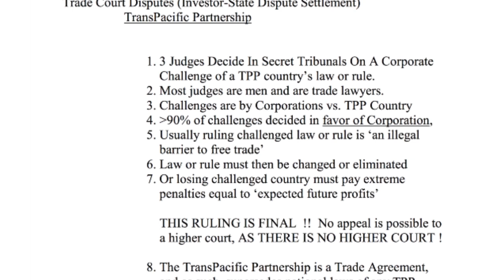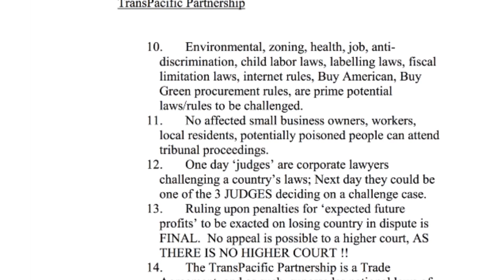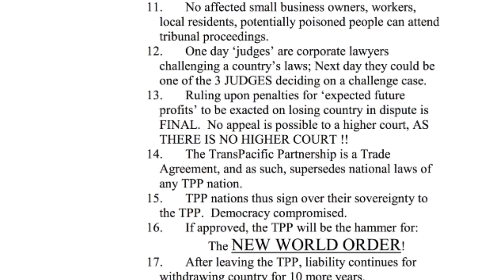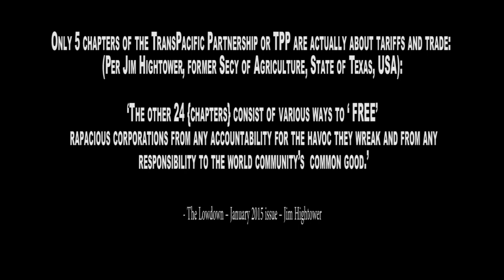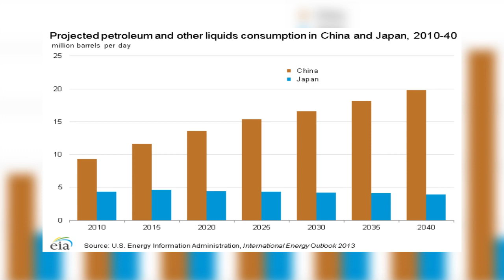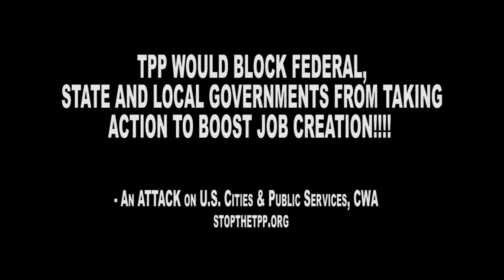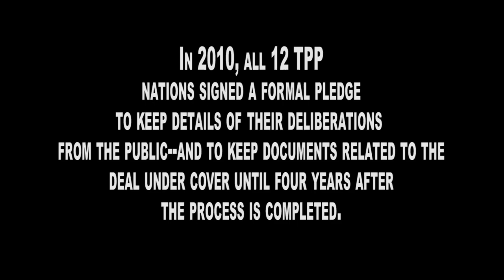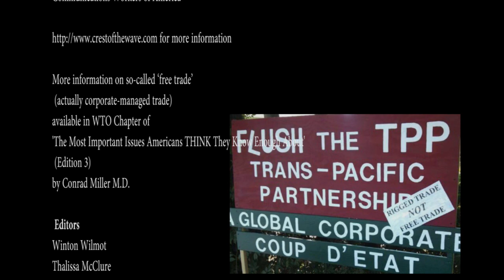The TransPacific Partnership (TPP) -WORST Thing Happening on Earth Right Now (Excluding Fukushima)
The TransPacific Partnership (TPP) would be the biggest 'free trade' (actually corporate-managed trade) agreement in the history of the world.  It threatens the democracies of the 12 nations that might sign onto it, utilizing secret tribunals to enable corporate challenges of any law in the USA or Japan or any of the 12 signing-on countries. Environmental laws, zoning laws, food standards, financial regulations, GMO labelling laws, etc., can be challenged in these 3-judge undemocratic behind-closed doors tribunals whose decisions cannot be appealed as there will be no higher court to appeal to, including our USA Supreme Court, as trade agreements supersede national laws and rules of any signing-on nation to the TPP. 12 nations involved are Australia, Brunei, Canada, Chile, Japan, Malaysia, Mexico, New Zealand, Peru, Singapore, USA, and Vietnam.